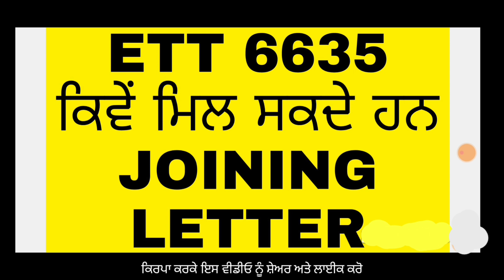ETT 6635 Court Case Joining Letter || ETT 2364 || ETT 5994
in this video we have discussed about ETT 6635 Court Cse Joining Letter || ETT 2364 || ETT 5994